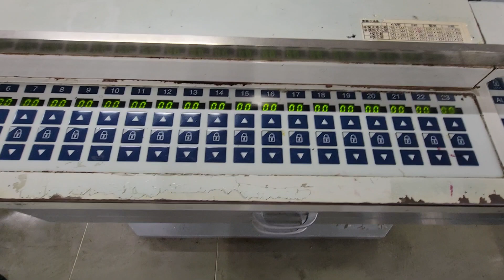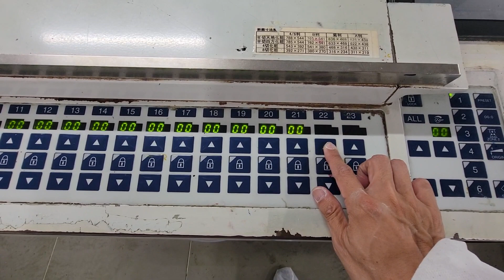2004 Sakurai Oliver 475SD running just before dismantlement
Sakurai Graphics Oliver 475SD when the running

2004 Sakurai Graphics Oliver 475SD
Straight machine 4/0
Semi APC
SCC sakurai inking console
Blanket wash
Roller wash
Impression and Paper size preset
Teckon RS400 scan densitometer

T/C 130million

Max.paper size 765 x 600
Thickness 0.04-0.6mm
Speed 4,000 - 15,000

2sets of spare rollers
Chromed cylinders
No damages